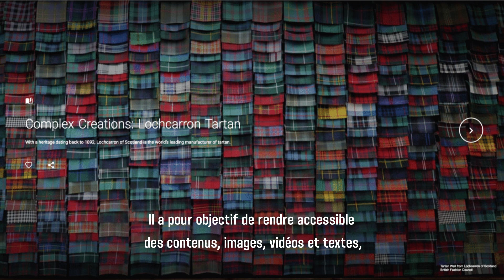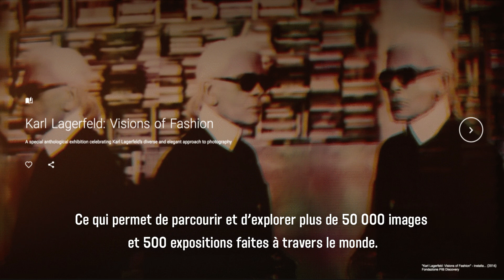Et si on voyageait dans le temps et la mode avec Google ? L'exemple d'une robe Balenciaga de 1953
Lors de la troisième édition du Vogue Fashion Festival en partenariat avec Swarovski, Anne-Véronique Baylac, Industry Director Luxury chez Google, et Shiho Fukuhara, responsable du développement et de la recherche pour la plateforme interconnectée Jacquard dévoilaient leur conception d'un nouvel espace-temps pour le luxe.